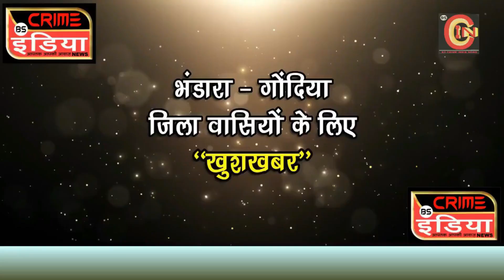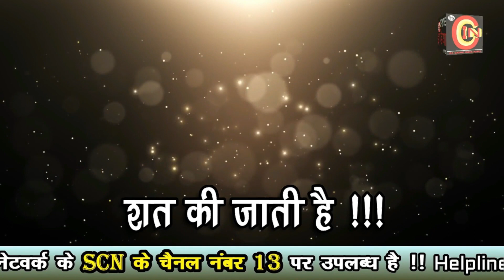सफारी करते पर्यटकों को हुए बाघिन के दर्शन !!